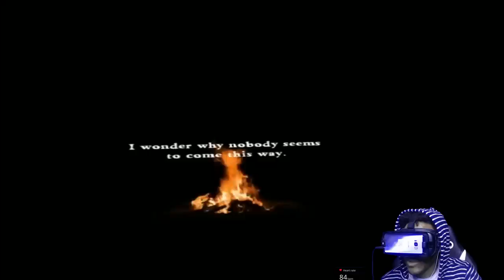Something ANCIENT and DEMONIC has AWOKEN | SPEAK OF THE DEVIL VR [w/ Heart Rate Monitor]